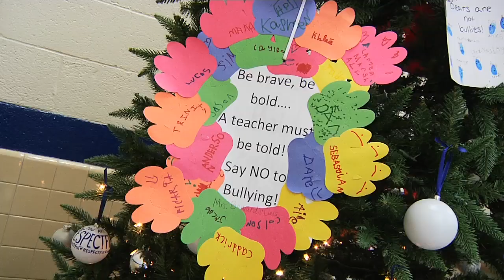School View #65: Bully Prevention Month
NNPS Bully Prevention Month 2017